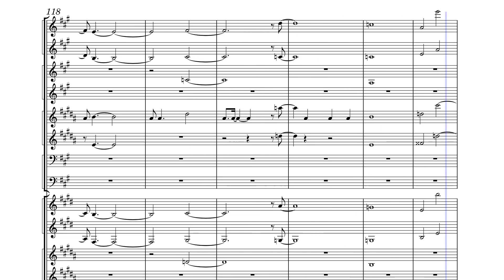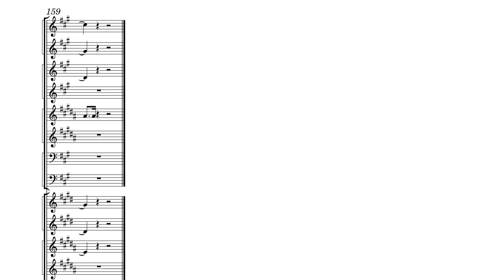Concerto_for_Piano_and_Orchestra,__Vrolijke_ontmoeting_1